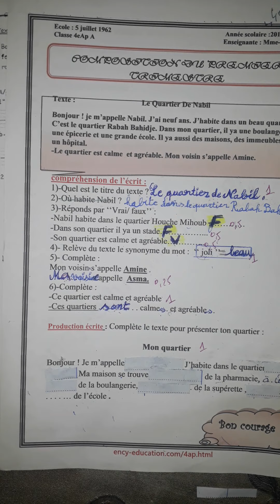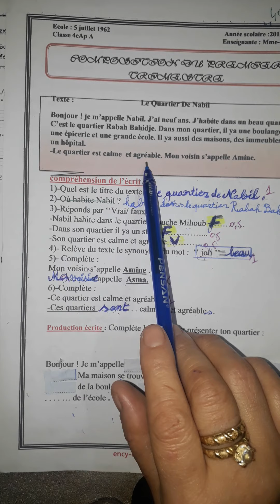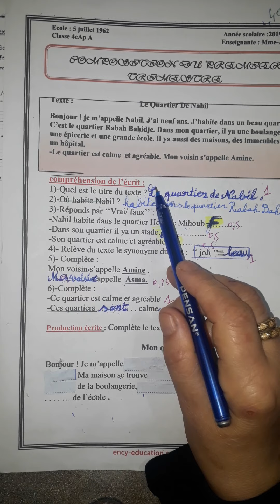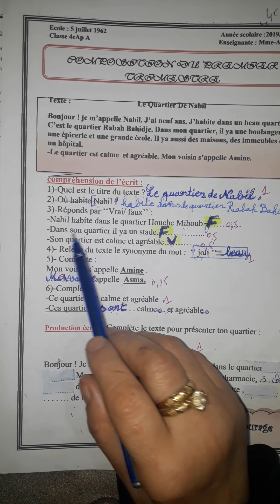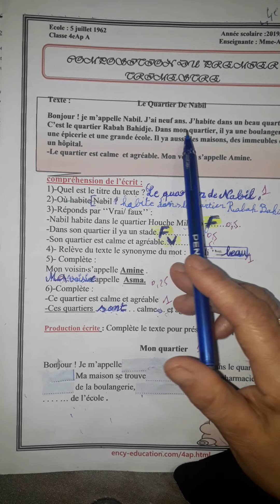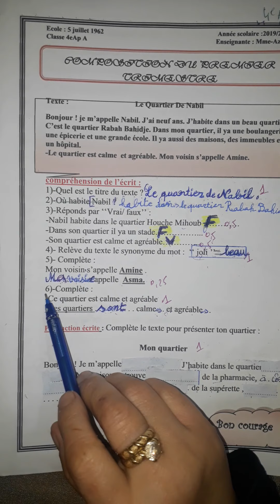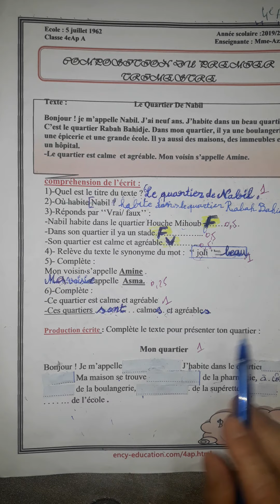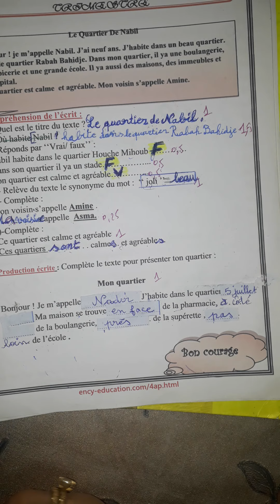4emeAP:composition du 1er trimestre